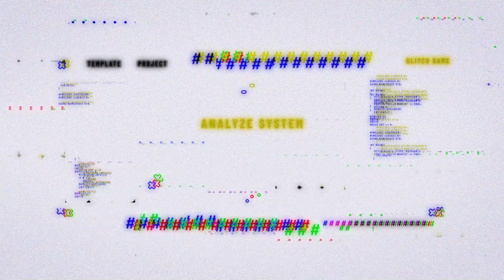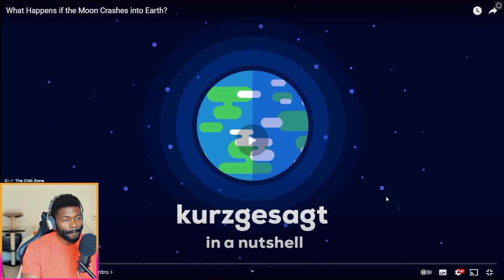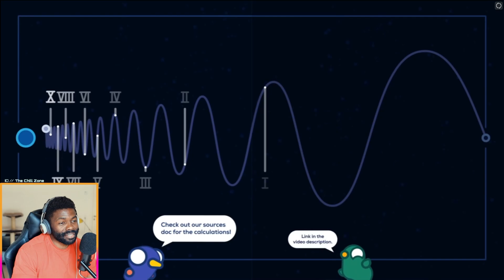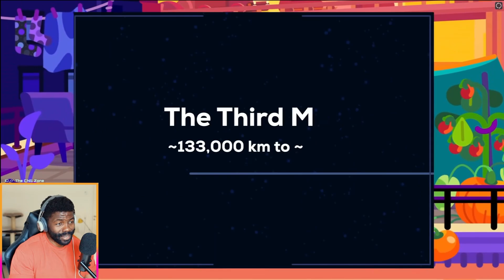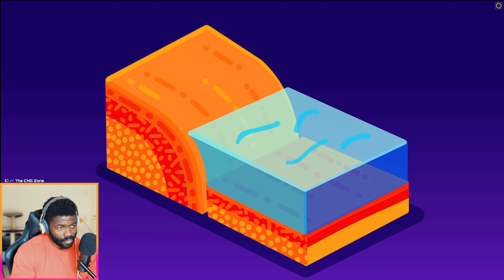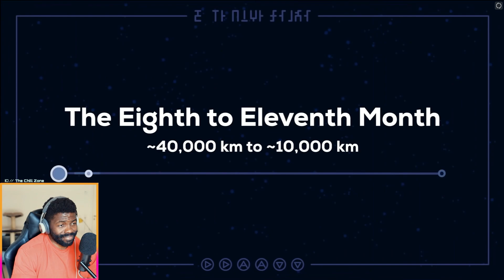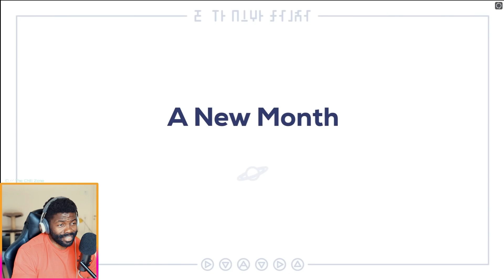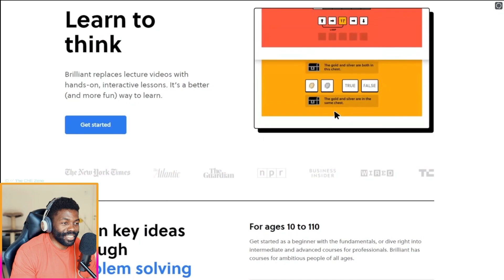Physicists REACTS to What Happens if the Moon Crashes into Earth